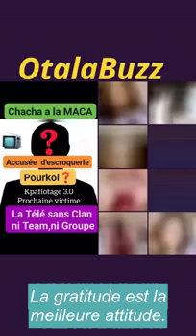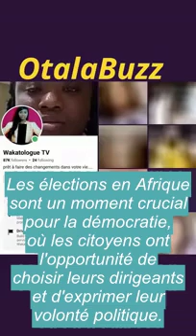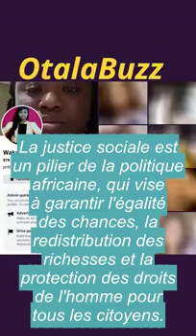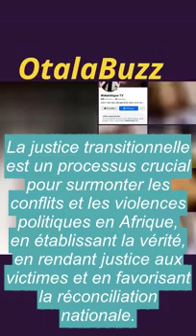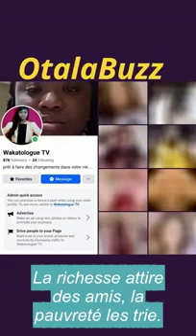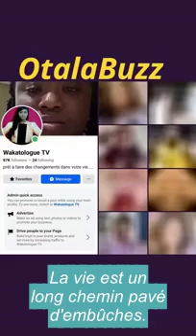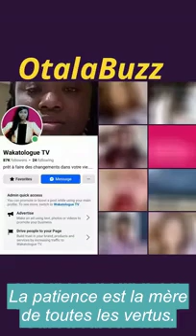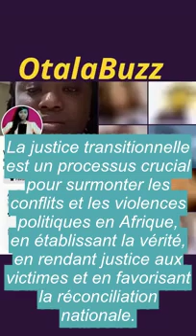Affaire BOND BOY mélange WAKATOLOGUE